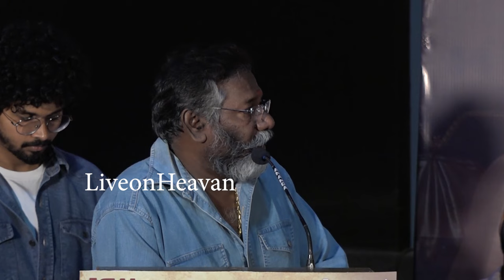Saliargal Movie Pressmeet | Karunaas | Sathyadevi | Thirumurugan | Ken & Eshwar | T.Kittu